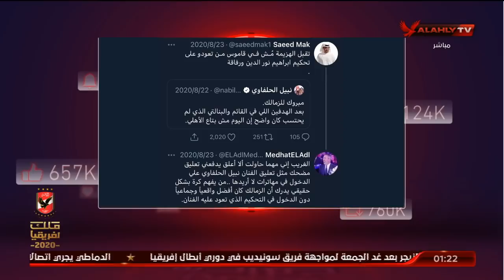مدحت العدل يعترف بالتسريب الصوتي.. وميدو يكشف تناقضاته | الأهلي خط أحمر